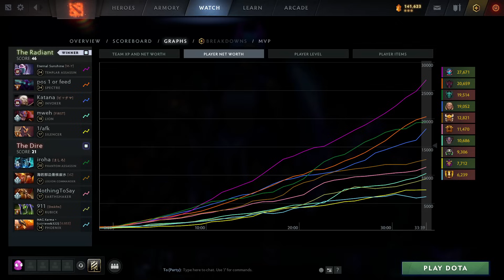TALON CORES vs PSG.LGD CORES !! MIKOTO 23SAVAGE vs SHIRO NOTHINGTOSAY & EMO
Talon Cores vs PSG.LGD Cores. Mikoto 23Savage against Shiro, NothingToSay and IG.Emo.
SEA vs China.
Mikoto Invoker with 23Savage Templar Assasin vs Shiro Phantom Assasin, Emo offlane Legion Commander and NothingToSay Earthshaker.